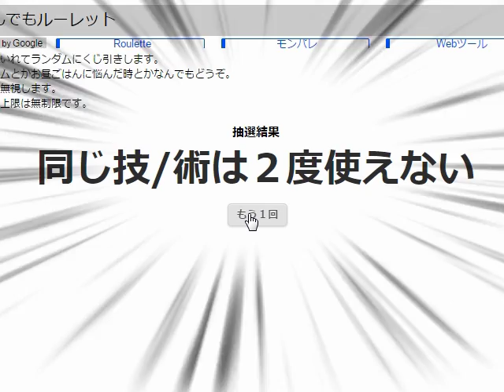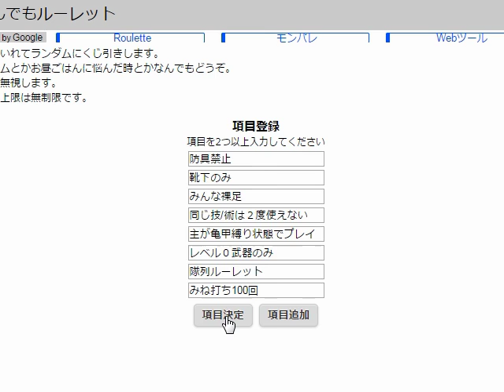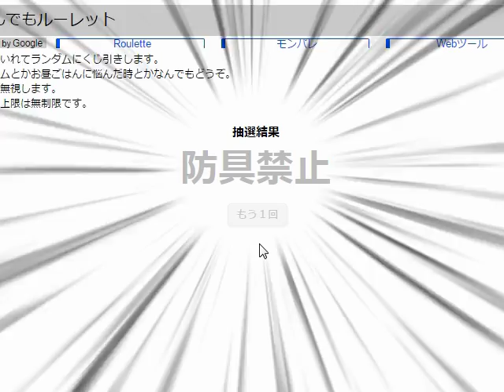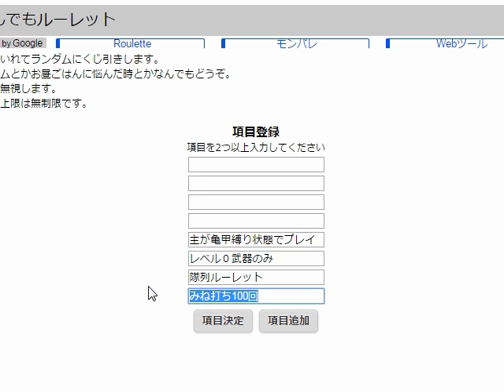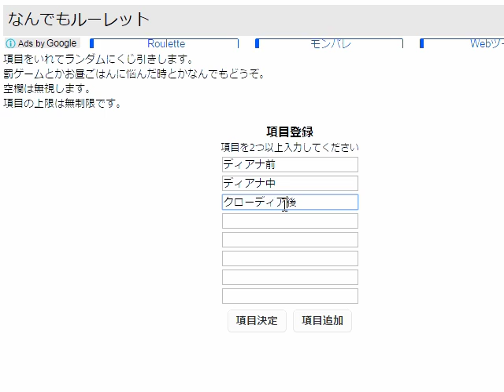【ミンサガ】2周目をやり込みながら全力で楽しむミンサガ実況 Part6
やり込み解禁！ロマシングサガ・ミンストレルソングの2周目を実況（2周目：グレイ）

ゲッコ族，バルハルモンスター

FF12 ザ ゾディアックエイジ発売（7/13）までにクリアを目標にしておりましたが・・・
と、投稿ペース上げていきます！（汗